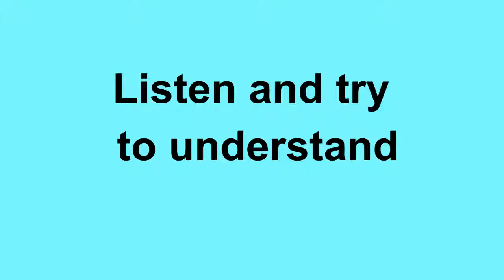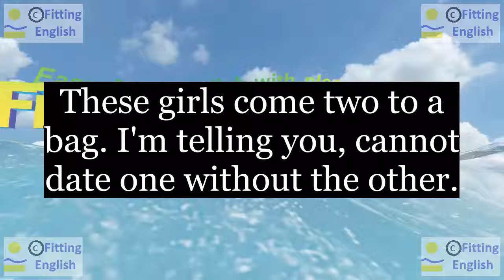Lesson247 Study English through film FOOLS RUSH IN on 3chnl Fitting English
SUBTITLES and NEW WORDS of FOOLS RUSH IN:
These girls come two to a bag. I'm telling you, cannot date one without the other.
I am not up for it. Okay, Jeff?
Well, get up for it. Okay, Alex?
bag date be up(+for) get up
HOW TO TRANSLATE this SUBTITLES with NEW WORDS:
LINKS of momentary text translation:
ES reference